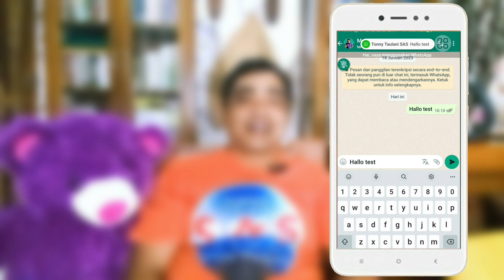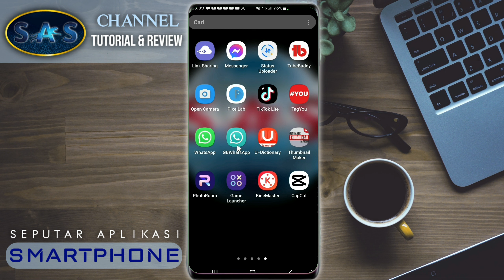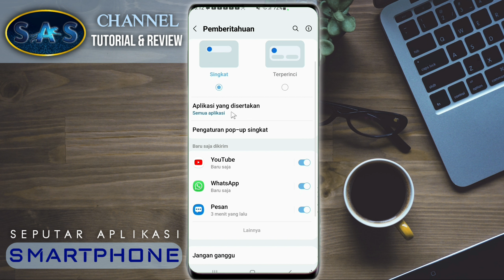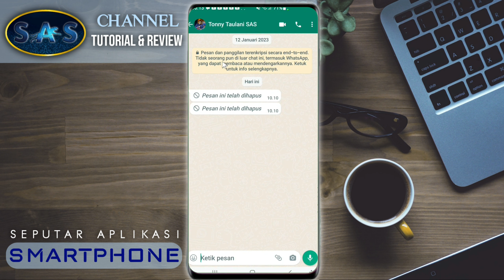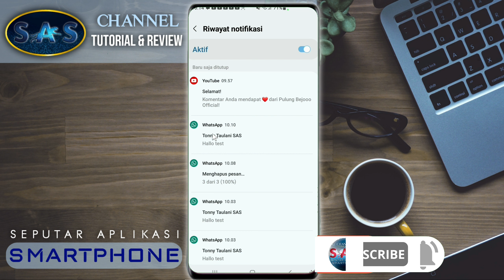CARA MELIHAT CHAT WHATSSPP YANG SUDAH DIHAPUS ●Tanpa Aplikasi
CARA MELIHAT CHAT WHATSAPP YANG SUDAH DIHAPUS ● Tanpa Aplikasi

Adalah segmen penting di video ini mengingat masih banyak yang belum tau cara membaca atau melihat pesan masuk atau chat whatsapp yang sudah dihapus padahal belum dibaca sehingga membuat rasa penasaran,caranya cukup simple dan mudah tanpa harus menginstal atau menggunakan aplikasi apapun sehingga tidak membebani kuota internet untuk mendownload dan tidak memenuhi ruang penyimpanan.
Disini cukup melakukan beberapa setingan di pengaturan handphone,untuk lebih jelasnya simak videonya sampai selesai agar anda auto faham dan bisa mempraktekan CARA MELIHAT CHAT WA YANG SUDAH DIHAPUS ● Tanpa aplikasi ● HOW TO SEE DELETED WHATSAPP MESSAGES APP